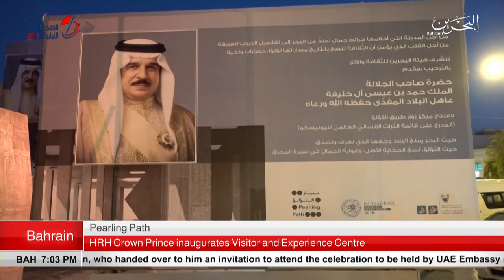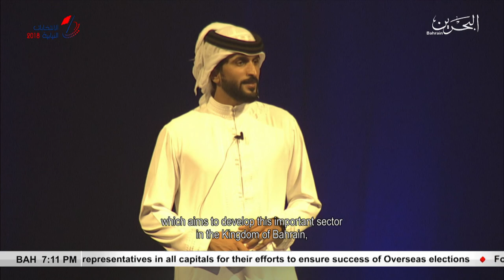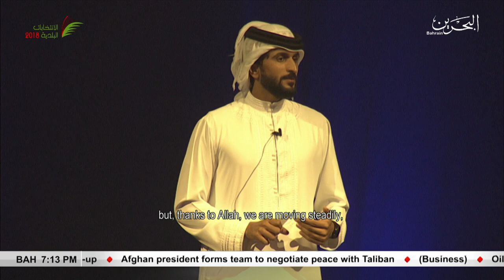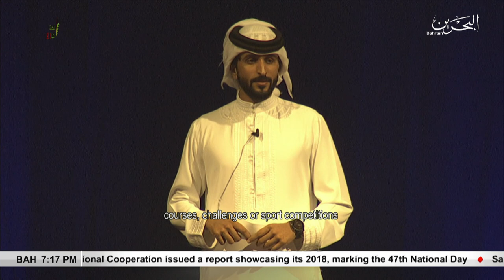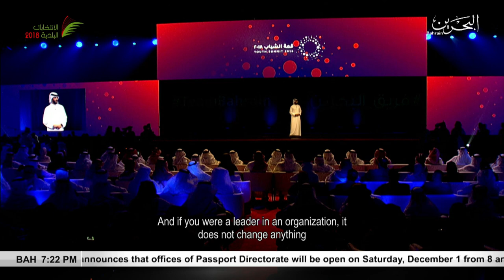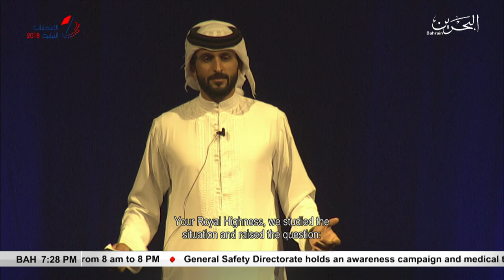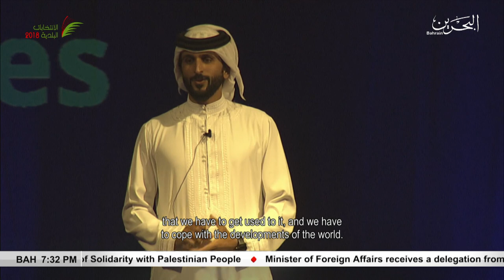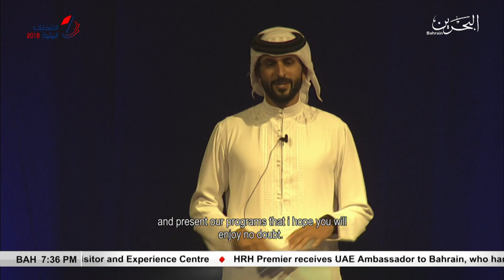BAHRAIN NEWS CENTER : ENGLISH NEWS 29-11-2018